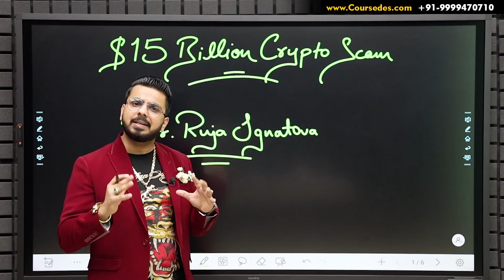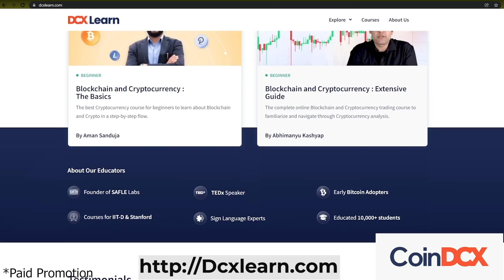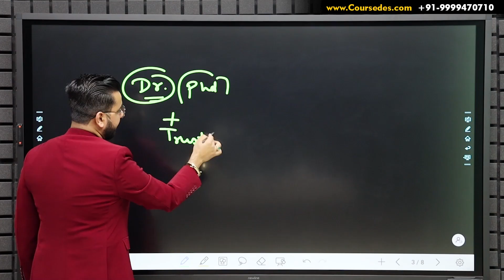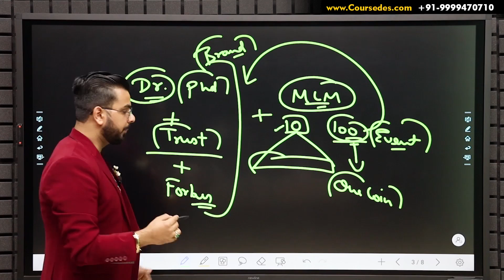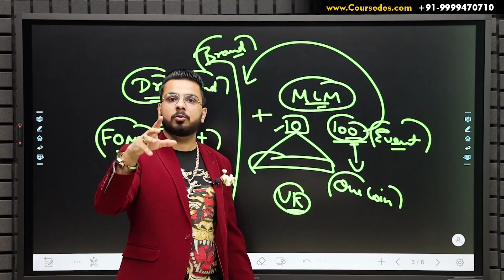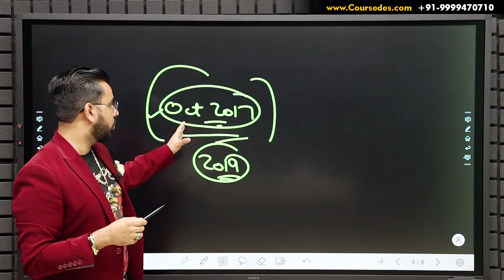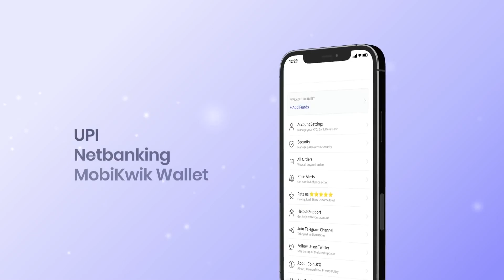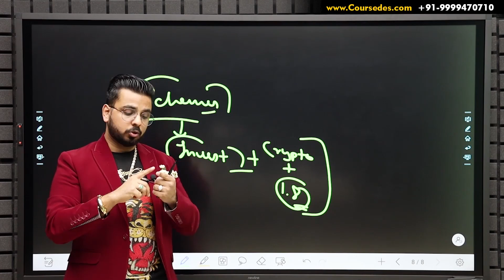Cryptocurrency Scam Alert | How Ruja Ignatova did Biggest Crypto Fraud? | One Coin Bitcoin Killer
अस्वीकरण: क्रिप्टो (crypto) उत्पाद और एनएफटी (NFTs)अनियमित हैं और अत्यधिक जोखिम भरे हो सकते हैं। यह संभव है कि इस तरह के लेनदेन से हुए किसी भी नुकसान के लिए नियामक सहारा

In this video you will get to know how Ruja Ignatova did Biggest Cryptocurrency Scam with

Paid Collaboration with CoinDCX

Download CoinDCX and signup using code PUSHKAR100 and get your sample Bitcoin portfolio worth Rs 100.
"CoinDCX - Invest Karo, Kyunki Future Yahi Hai"
If you want to know more about Cryptocurrency and Blockchain, you can visit their platform DCXLearn

Start Investing Commission Free Online. 5 Paisa has over 10 Million+ App Users and is offering attractive offers to new customers.